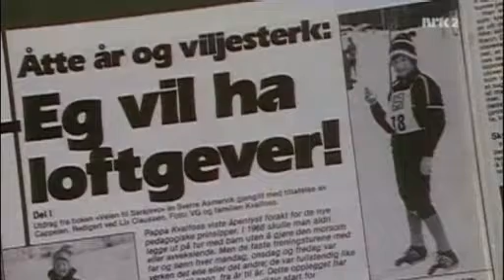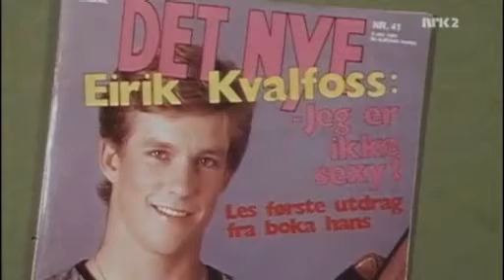Tilbake til 80 tallet. 1984 NRK serie